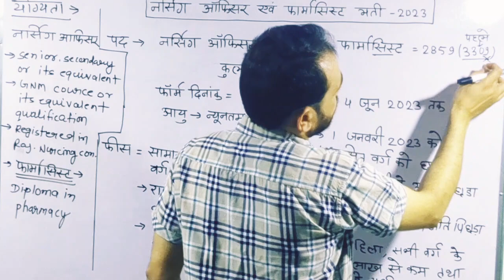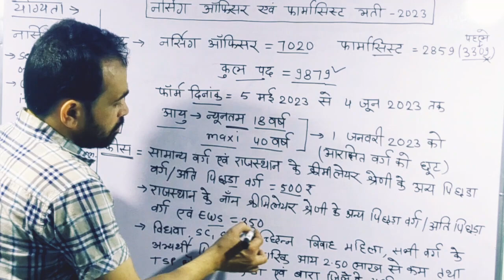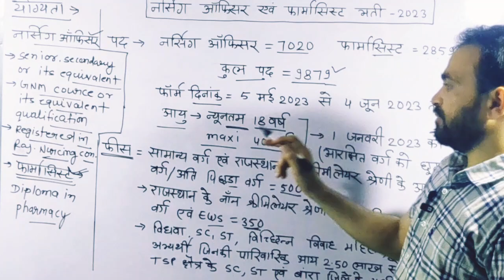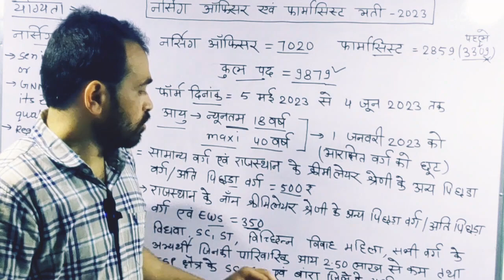Nurshing Officer And Farmacist bharti 2023/नर्सिंग ऑफिसर एवं फार्मासिस्ट भर्ती 2023/